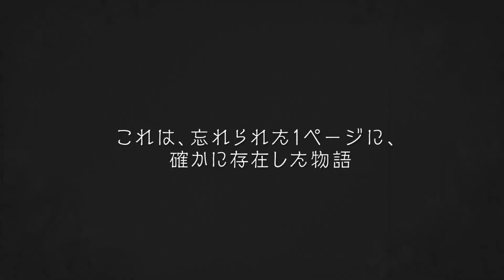『グリムエコーズ』新職紹介｜赤ずきん(双剣)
童話を舞台にした新作RPG『グリムエコーズ』に新職＆新衣装の赤ずきん(CV：本渡楓)が登場！
「赤ずきん(双剣)」の魂は2019年5月31日12:00以降、常設開架召喚「語り継がれし英雄譚」などにラインナップされます。

▽『グリムエコーズ』ダウンロードはこちらから
■App Store